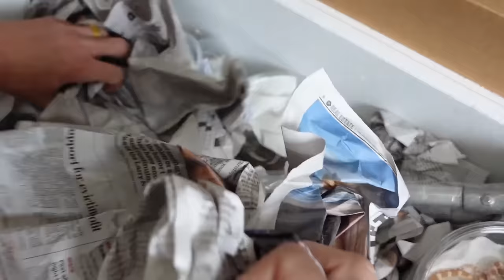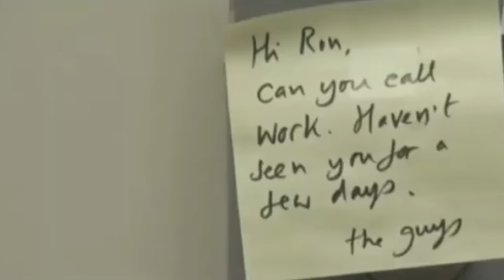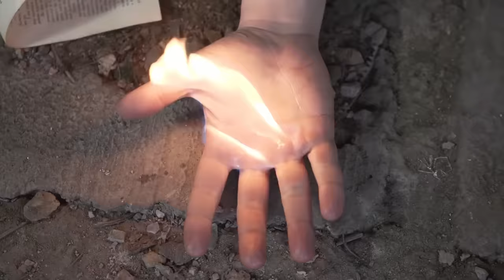This Man Dies After Being Bitten By Giant Bat!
Today I am uploading some of the most bizarre and unusual deadly animal encounters ever documented, including a man bitten by a bat, pet monitor lizards eating a man alive and camel who decapitated it's owner.

Chapters:
00:00 - Intro
00:33 - Story 1: Eaten By Lizards
08:07 - Story 2: Decapitated By Camel
12:16 - Story 3: Bitten By Bat